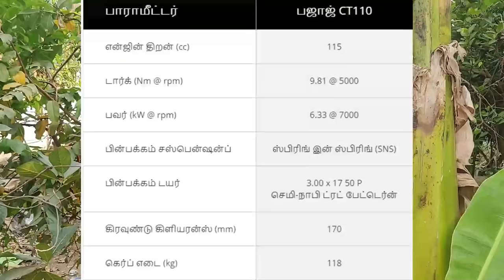2021ம் ஆண்டின் விலை குறைந்த பைக்குகள் | 48,000 - 63,000 | Best 4 Low Cost Budget Bikes in 2021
2021ம் ஆண்டின் விலை குறைந்த பைக்குகள் | 48,000 - 63,000 | Best 4 Low Cost Budget Bikes in 2021